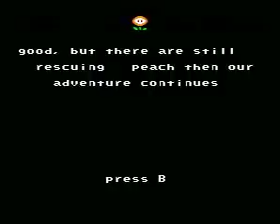Smw The Saga Of Mario Part 7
Bowsers Niederlage ?